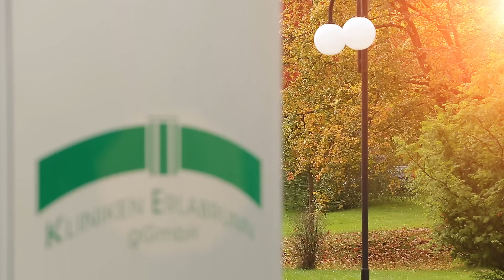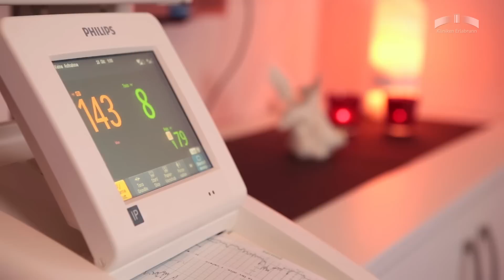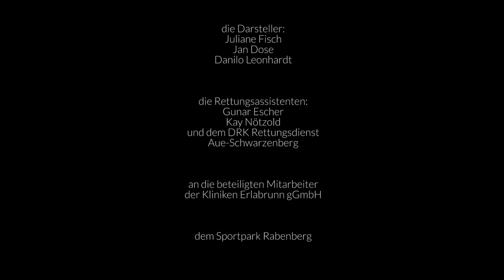Imagevideo Kliniken Erlabrunn